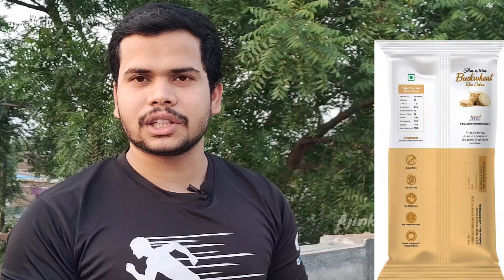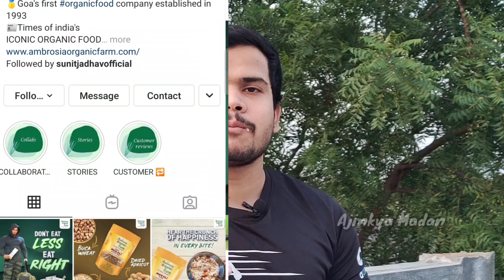RICE CAKE | EASY SNACK FOR MUSCLE BUILDING & FAT LOSS REVIEW BY AJINKYA MADAN 2021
Hello guys is video mein Ham Baat karne Wale Hain Rice cake ke bare mein bahut log kahate Hain Ki hamen India mein rice cake milta nahin Hai. Toh guys mere pass hai India ka best brand Ambrosia rice cake to Aaj Ham iske bare mein ek review karne Wale Hain To guys aap is price ke ko fat loss ya fir muscle building kar rahe ho donon bhi time aap isko use kar sakte ho to guys abhi tak aapane mere channel ko subscribe nahi kiya tu jaldi se mere channel ko subscribe kar lijiye aur Instagram pr mujhe jarur Follow kijiye. to video ko last Tak dekhiye👍

rice cake kya hai. rice cake kis chij Se Banta Hai. India mein sabse acha rice ke kaun se brand ka hai. rice cake Se Kya hota Hai. ghar par rice cake kaise banaye.
rice cake se muscle-building kaise kare.
rice cake khane se fat loss kaise kare.
rice cake kaise use karte hai.

❤️Rice Cake